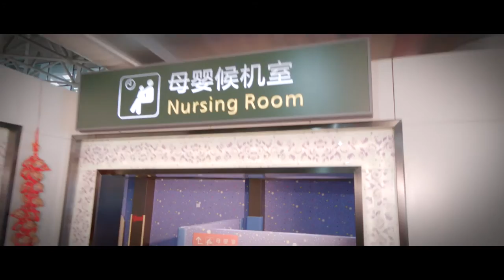Corporate video of Yichang Sanxia Airport 三峽宜昌機場宣傳片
Yichang Sanxia Airport is situated in Yichang City of Hubei Province, a city lying at the entrance to the Three Gorges, a world-famous tourist destination, and home to the Three Gorges Dam. Yichang Sanxia Airport officially opened on December 28, 1996.